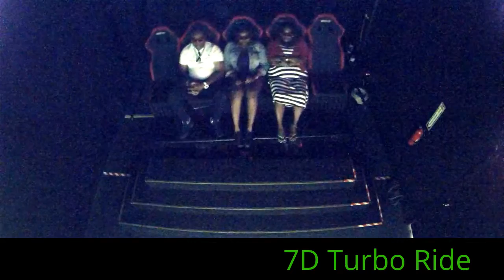7D Turbo Ride at Palisades Center Mall 328